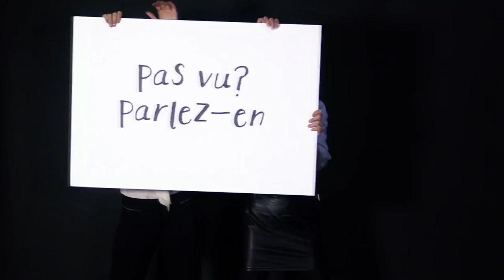Cinévrose - Blue Ruin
Ça va saigner!